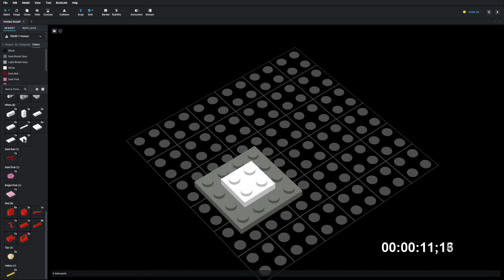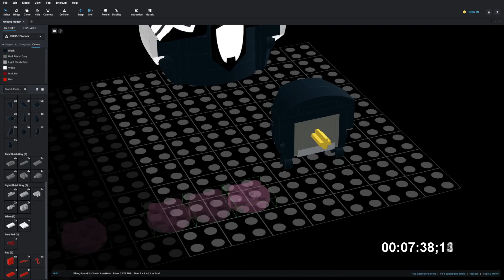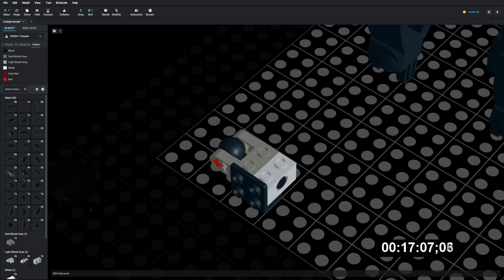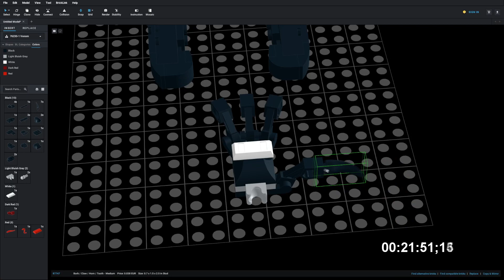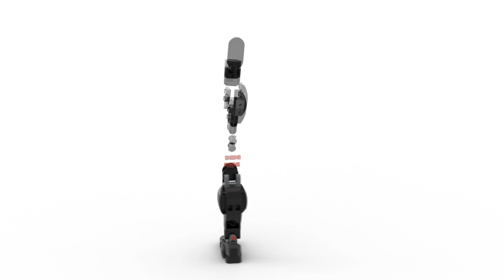Lego 76230 Venom Figure Speed Build Studio Bricklink LDD by PLegoBB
Lego 76230 Venom Figure by PLegoBB on Studio LDD Bricklink Lego Digital Designer